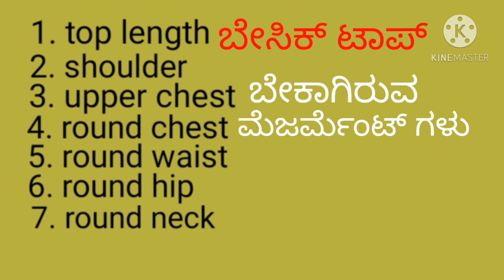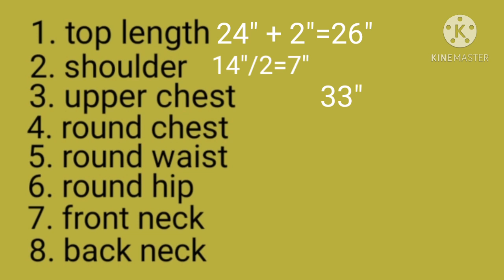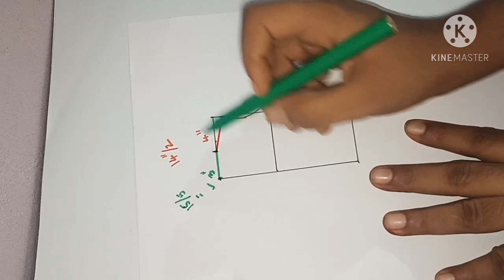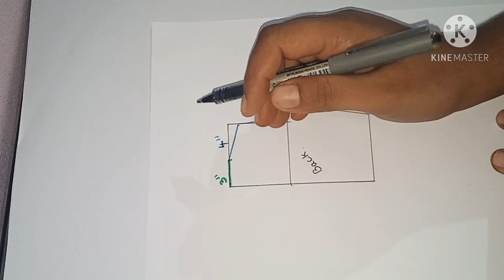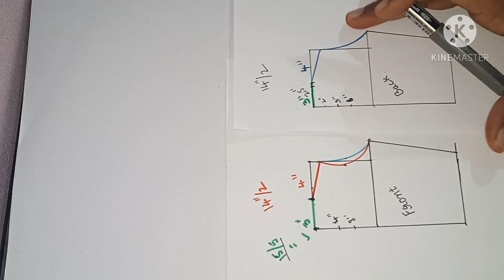How to take body measurement//ಬೇಸಿಕ್ ಮೆಜರ್ಮೆಂಟ್//ಶೋಲ್ಡರ್ ಪ್ರಾಬ್ಲಮ್